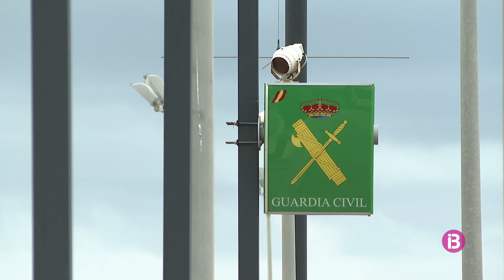La Guàrdia Civil confisca més d'un milió de pastilles d'èxtasi a Eivissa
Els agents han desarticulat una organització internacional dedicada a la introducció de droga sintètica a l'illa